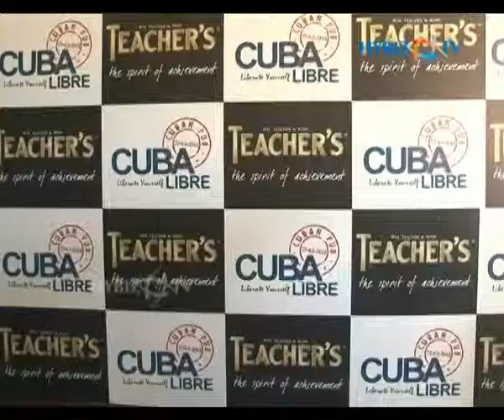Raghu and Rajiv - Cuba Libre